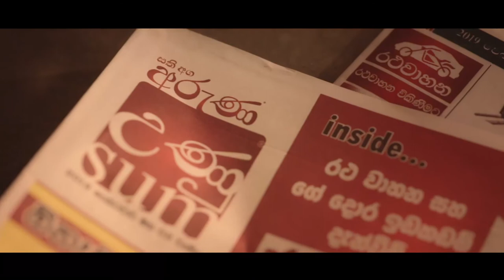Aruna "Unusum" Classifieds TVC (2018)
Agency : Triad
Creative : Lakshitha Munasingha
Visual Directors : Lakshitha Munasingha | Chandana Gamini